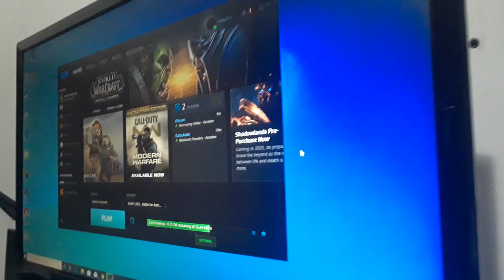World of Warcraft vai voltar no canal!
Um aviso pra galera que curte um wowzinho do huliplay! Estaremos voltando com as gravações em pouquissimo tempo! Conto com a ajuda e o apoio de vocês nos vídeos. Tanto nos likes quanto as dicas na hora da gameplay! No mais, obrigado por todo o carinho e por não desistirem de mim, esse sonho ainda vai se realizar e a gente não vai desistir assim tão fácil. TMJ crã.